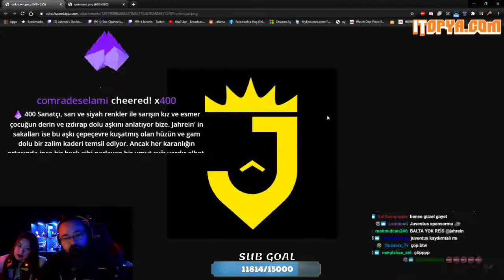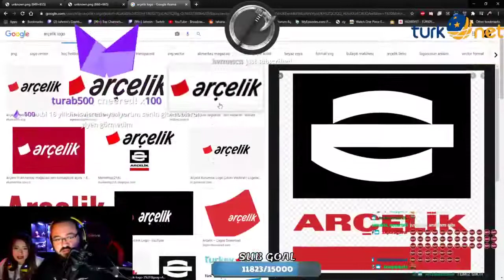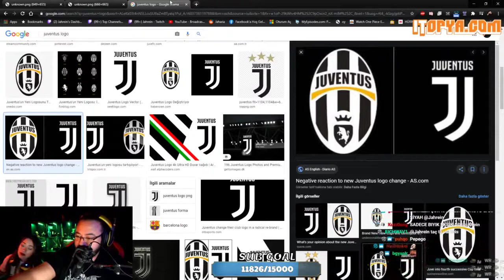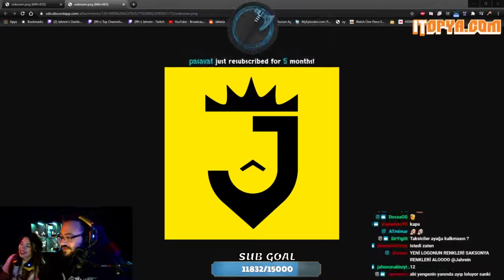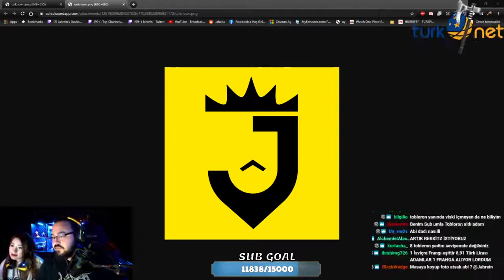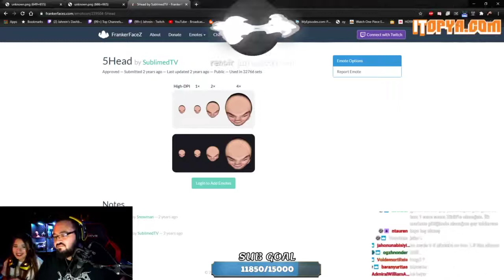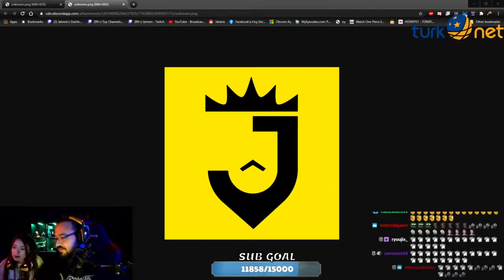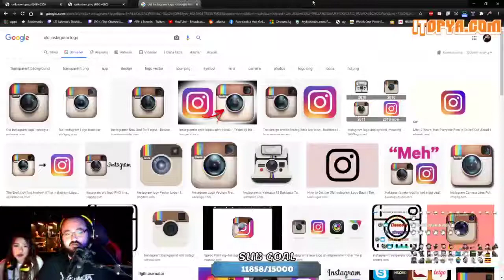Jahrein yenge ile yeni logosunu tanıtıyor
herkese merhaba arkadaşlar adım sercan can sizlerler beraber youtubede eğlenebileceğimiz eğlenceli videolar eğitici videolar ve twitch kesitleri yayınlıyorum videolarda bir hatam varsa affola ve bana destek olmak istiyorsanız videolarımı beğenip abone olabilirsiniz teşekurler
jahrein logo
jahrein yeni logo
jahrein yeni logo tanıtımı